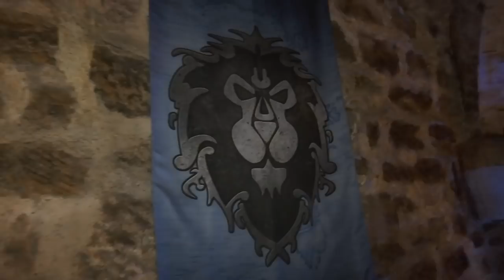Constantin, fan de World of Warcraft, nous raconte ce qui fait le succès du jeu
Avec près de 100 millions de joueurs, le jeu vidéo s'est imposé comme un véritable phénomène. "Ce qui différencie World of Warcraft d'un autre jeu, c'est son côté communautaire", explique Corentin, joueur et fan du jeu. Il a gardé les mêmes partenaires de jeu en plus de 10 ans.